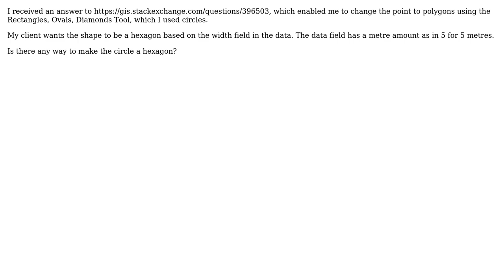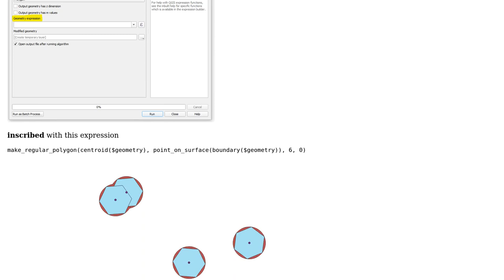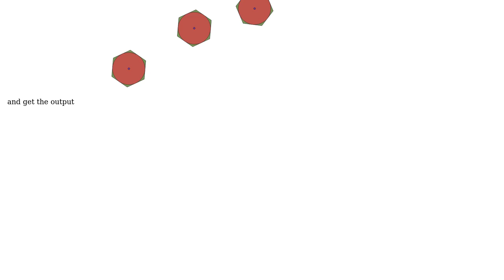GIS: Changing polygon circles to hexagons using QGIS (2 Solutions!!)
GIS: Changing polygon circles to hexagons using QGIS

With thanks & praise to God, and with thanks to the many people who have made this project possible! | Content (except music & images) licensed under CC BY-SA | Music | Images & others | With thanks to user Taras user PolyGeo user Kadir Sahbaz user Dale Smith and the Stack Exchange Network Trademarks are property of their respective owners. You are responsible for your own actions.